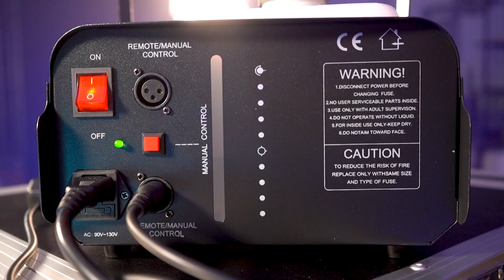Prolyte, maquinas de humo y líquidos super PRO.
Para la industria del entretenimiento es indispensable crear atmosferas atractivas y con un toque especial dentro de cada show, por ello, nuestro especialista Rodrigo Torres, nos presenta prolyte.
Como su nombre lo dice, esta marca es súper pro, Prolyte nos presenta los distintos modelos en máquinas de humo y sus líquidos especiales para sanitizar.

Si deseas adquirir alguno de nuestros micrófonos Sennheiser puedes consultar con alguno de nuestros distribuidores autorizados